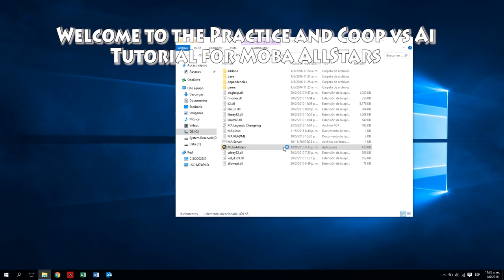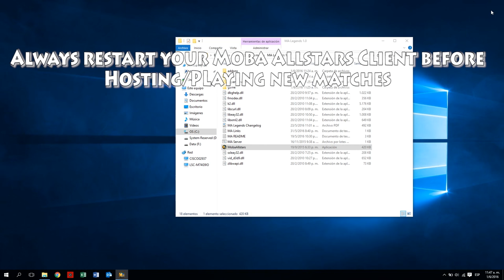Tutorial: How to play Coop with AI Bots in MA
This tutorial will show you How to Play games in Single Player or Coop against Ai Bots in Moba AllStars: Legends. Additionally you get to see some Dracula/Gandalf the Grey Gameplay!